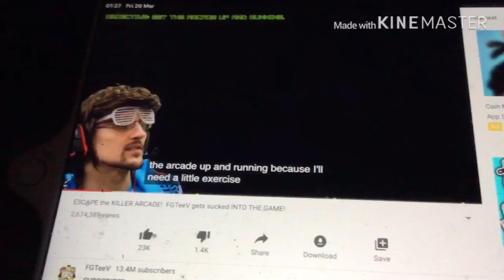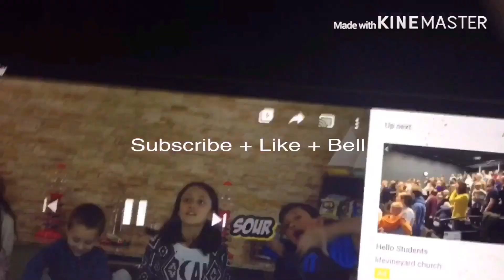FGTeeV Cockeye Song - THIS GOIN BE GOOD